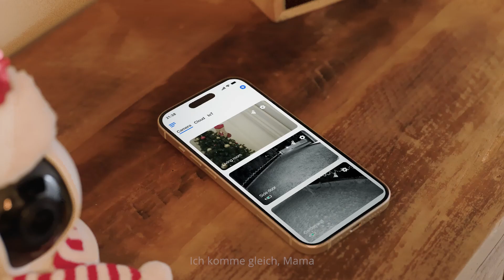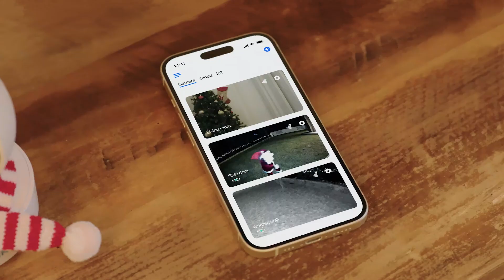Reolink Weihnachten 2023 | in Liebe, in Sicherheit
🌟 Tauchen Sie ein in die Magie von ReolinkChristmas in dieser festlichen Jahreszeit! Lassen Sie Reolink Ihr Beschützer sein und bringen Sie Freude und Seelenfrieden in Ihr Zuhause. 🏡✨ Sehen Sie, wie der Weihnachtswunsch unserer kleinen Mädchen mit blinkenden Lichtern, einer klingelnden Türklingel und einer magischen Überraschung vom Weihnachtsmann in Erfüllung geht! 🎅🎄